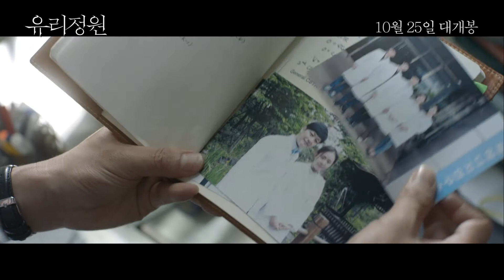유리정원, 문근영이 직접 들려주는 '영화 읽어주는 여자' 영상 공개